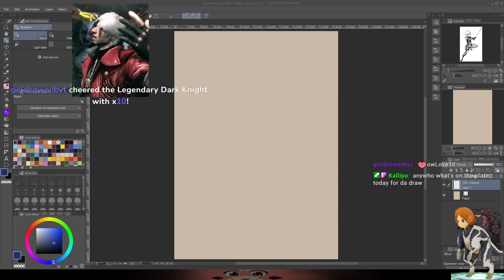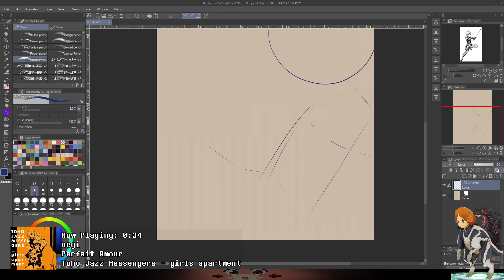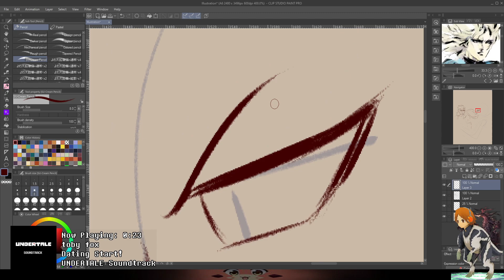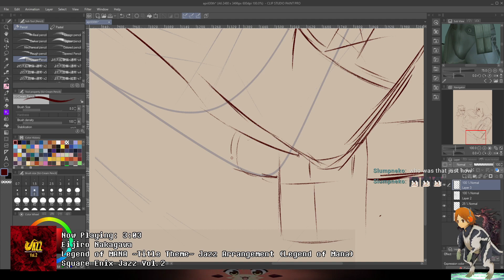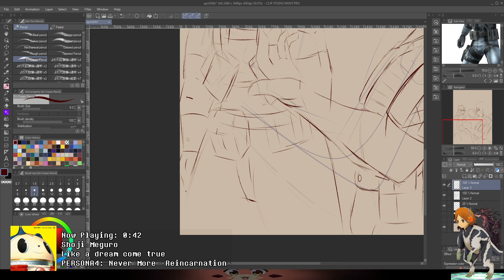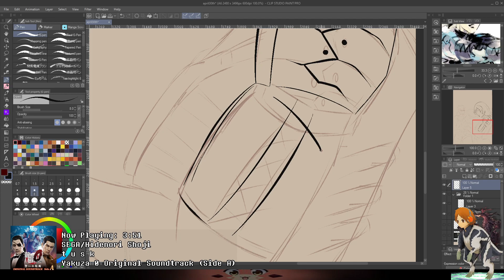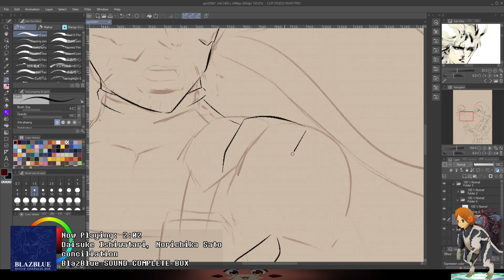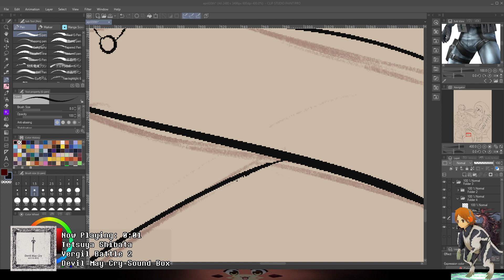April 30th Art Piece